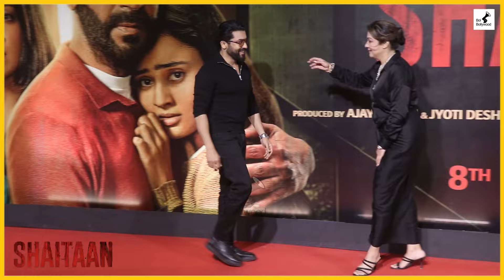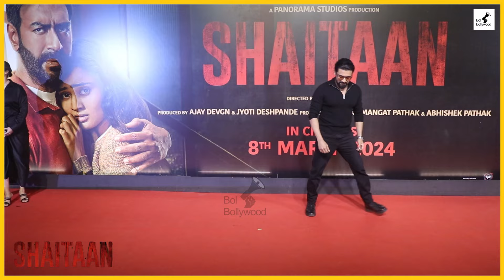Stylish Suriya Arrived To Support Wife Jyothika Ft. In Ajay Devgan Shaitaan Movie - Grand Premier